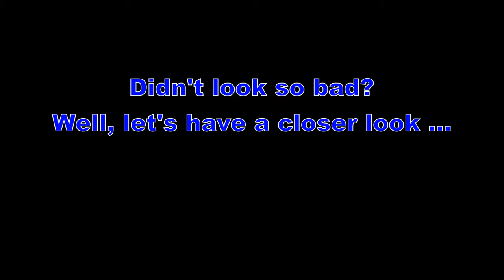LN03VXT - Cuts Up Cyclist From Left.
Repost. Earlier one wasn't working properly.